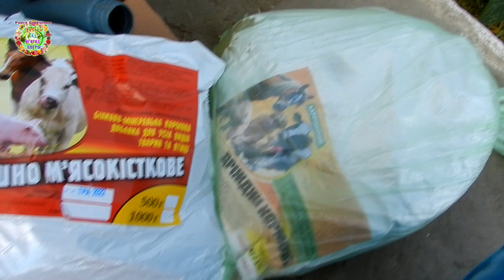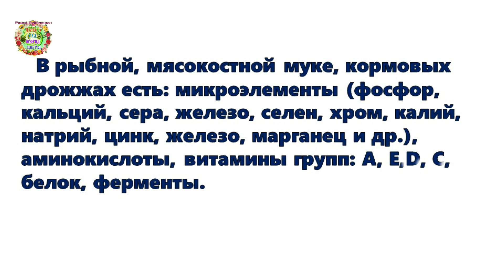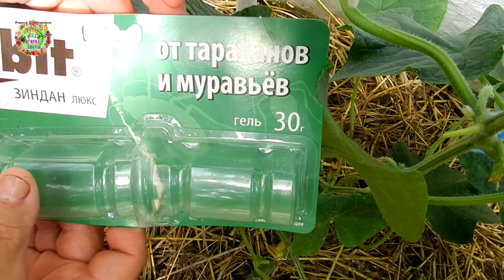УУРРРААА! Волшебные удобрения купили. А как из использовать для подкормки огурцов?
Авторы канала Раиса Горяченко и Александр Волик рассказывают в видео "УУРРРААА! Волшебные удобрения купили. А как из использовать для подкормки огурцов?" о своем проверенном способе подкормки огурцов и других овощных растений с помощью продуктов ветеринарной аптеки.

Как использовать рыбную и костную муку? Выращивание органических овощей в огороде